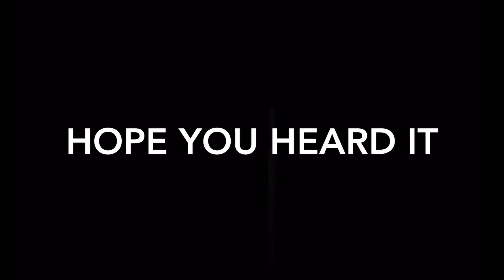5 Things That ANNOY Us Whilst Camping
This Months collaboration was 5 Things That ANNOY Us Whilst Camping. This was difficult for us as we have tried to fully embrace Van Life and always look for the positives.

This video is part of a Collaboration group. All of their channels and also their take on this subject can be found below:

Dolittle Campers are Part time UK Van Life couple David and Clare who along with their Cockapoo, like to take their viewers on their adventures with them.

 Links:
- Our other Youtube project (a rival to Gogglebox) - Our Twitter feed - Our Facebook page